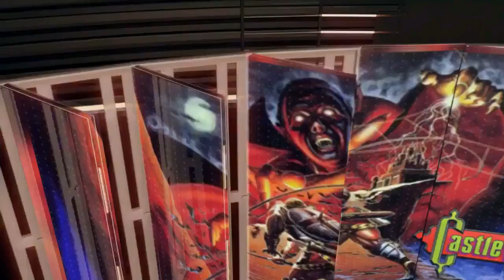Medievil (Gameplay Español, Ps1) Capitulo 7 Cueva de las Hormigas